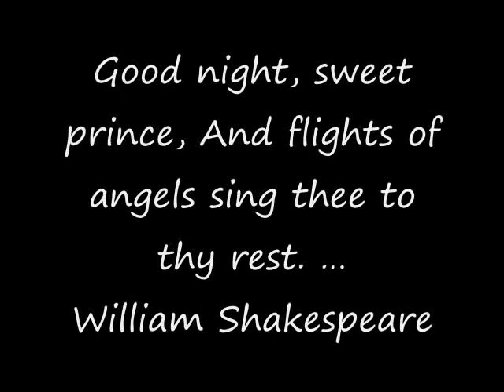Michael Cleary Memorial Video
CLEARY --  Michael John Cleary, 38, a resident of Albuquerque, died Thursday, January 22, 2009. He is survived by his parents, Richard and Faye Cleary; the love of his life, Ulrike Cleary; sisters, Kathleen Eslinger and husband Brad and Trish Nickerson and husband Walter; brothers, Richard Cleary, Jr. and wife Claire and Thomas Cleary and wife Denise; nieces, Tiffany, Danielle, Aidan and Farren; and nephews, Walter, Matthew, and Kevin; great nieces, Taitum and Taryn. Michael served his country in the US Army, serving in Bosnia and Gulf War I and achieved the rank of Staff Sergeant. Michael was awarded the Army Commendation Metal, Army Superior Unit Award, Armed Forces Service Metal, Army Good Conduct Metal (3rd Award), National Defense Service Medal, Armed Forces Expeditionary Medal, Army Lapel Button, Noncommissioned Officer's Professional Development Ribbon with Numeral 2, Army Service Ribbon, Overseas service ribbon (2nd award), NATO Medal, the Expert Marksmanship qualification badge with grenade bar, Sharpshooter Marksmanship Qualification Badge with Rifle Bar, and Parachutist Badge. Michael was a loving son, brother, and uncle who was greatly loved by his family and will be deeply missed. Rosary will be recited on Tuesday, January 27, 2009 at 6:00 p.m. at French Mortuary - Lomas Location, 10500 Lomas NE. Mass will be celebrated on Wednesday, January 28, 2009 at 9:00 a.m. at the Shrine of St. Bernadette, 11401 Indian School Rd NE. Interment will follow at Santa Fe National Cemetery. Please visit our online guestbook for Michael at RememberTheirStory.com French 10500 Lomas Blvd.